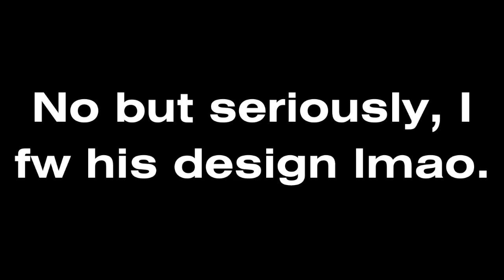Christmas Tree Lookin' A$$ (HELLUVA BOSS MEME)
Guess poor Mammon will be made fun of every Christmas I guess lmaoooo. 😂